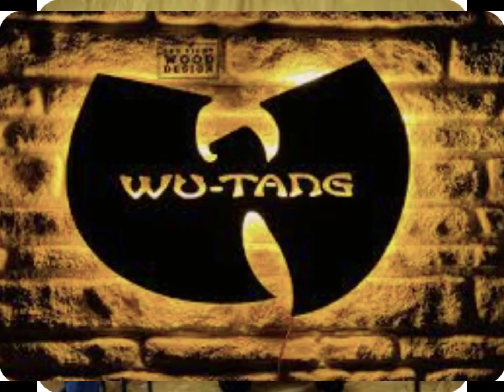CHAIRMEN OF THE BARS- "G(GOLDEN)-ERA" hiphop50 🔥🎤🔥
THE GOLDEN ERA OF HIP-HOP... THERE WAS A TIME WHEN EMCEES WERE AT A HIGH LEVEL OF LYRICISM AND SOCIAL CONSCIOUSNESS. SOME CALL THIS THE GOLDEN ERA. RESPECT TO ALL THOSE THAT HOLD THE ART DOWN FROM YESTERDAY, TODAY, AND TOMORROW. THAT IS THE MISSION. VX SYMITAR COME TO BRING SPICE TO THE TIMES!
BEATS BY: COACHISE THE BEAST

This video sent and offered to Me (M. Cooper) is accepted for value.  This video sent by Me is private, non-negotiable, exempt from levy, confidential, and is for the intended recipient only.  I reserve all of My rights with prejudice, without recourse, and waive none.  Whatever is authored by Me is copy protected and remains as My property.  Access, disclosure, distribution, copying of and or copying by any means by any device or retrieval systems is prohibited without the explicit written permission of the author. Reliance on any of it by anyone without doing further research, proving, having proof, or verifying is prohibited.  Violations, infringements, and or offences may result in civil and or criminal actions, and or tried by common law.